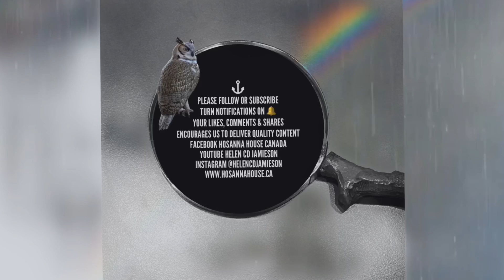📜 GOD HEARS ALL — HE IS NOT HIDDEN LISTEN TO AUDIO PSALM 10 & PRAYERS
🔊 Volume on, close eyes, listen to God’s Living and active Word, agree in prayer; Be Blessed!

📖 “Why, O Lord, do you stand far away? Why do you hide yourself in times of trouble? In arrogance the wicked hotly pursue the poor; let them be caught in the schemes that they have devised.
For the wicked boasts of the desires of his soul, and the one greedy for gain curses and renounces the Lord. In the pride of his face the wicked does not seek him; all his thoughts are, “There is no God.” His ways prosper at all times; your judgments are on high, out of his sight; as for all his foes, he puffs at them.
He says in his heart, “I shall not be moved; throughout all generations I shall not meet adversity.” His mouth is filled with cursing and deceit and oppression; under his tongue are mischief and iniquity.
He sits in ambush in the villages; in hiding places he murders the innocent. His eyes stealthily watch for the helpless; he lurks in ambush like a lion in his thicket; he lurks that he may seize the poor; he seizes the poor when he draws him into his net. The helpless are crushed, sink down, and fall by his might.
He says in his heart, “God has forgotten, he has hidden his face, he will never see it.”

Arise, O Lord; O God, lift up your hand; forget not the afflicted. Why does the wicked renounce God and say in his heart, “You will not call to account”?
But you do see, for you note mischief and vexation, that you may take it into your hands; to you the helpless commits himself; you have been the helper of the fatherless.
Break the arm of the wicked and evildoer; call his wickedness to account till you find none.
The Lord is king forever and ever; the nations perish from his land.
O Lord, you hear the desire of the afflicted; you will strengthen their heart; you will incline your ear to do justice to the fatherless and the oppressed, so that man who is of the earth may strike terror no more.” (Psalm‬ ‭10:1-18‬ ‭ESV‬‬)

⁉️ What stood out to you personally in Psalm 10?

🔅Stay Safe
Ambassador for Christ ✝️
Helen CD Jamieson - Founder Hosanna House Canada

Acknowledgements
🗣 Design & Audio Voice over: @helencdjamieson
🎶 Piano music rights pre-paid: HYMN - by YoungMinYou

♥️My Public Accounts - Find me & message me ☺️⁣⁣⁣
Facebook Hosanna House Canada ⁣⁣⁣
YouTube Helen CD Jamieson⁣⁣⁣